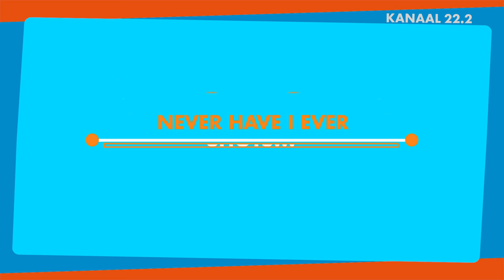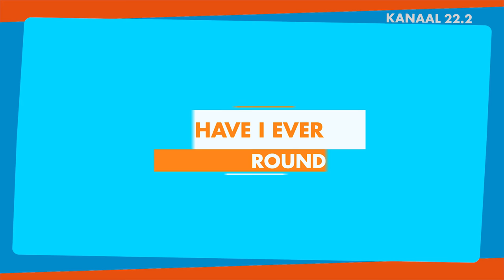Never Have I Ever with Niennz & Raisa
🔆Wij introduceren onze allernieuwste SUPREME productie Never Have I Ever; Het meest ondeugende spelprogramma op de Surinaamse televisie.